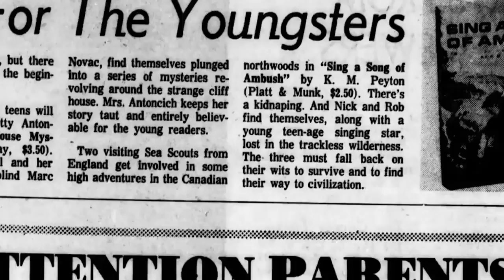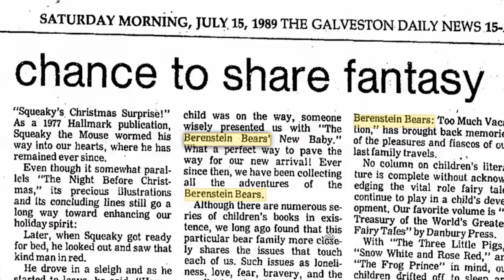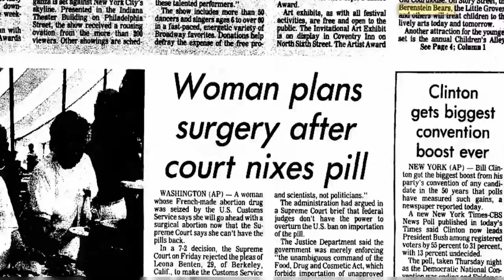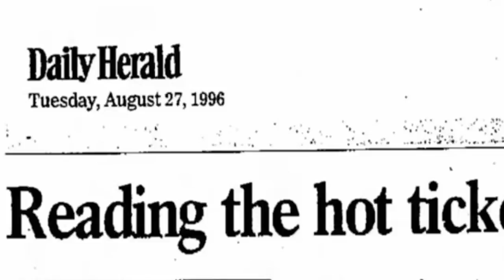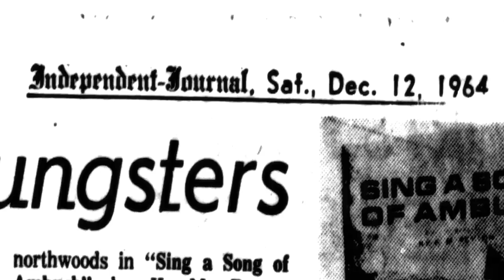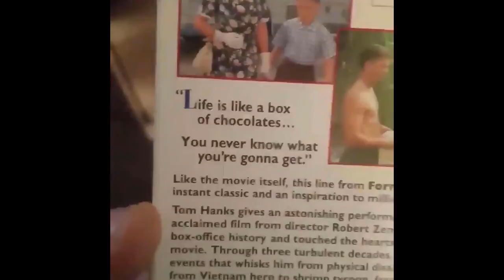Mandela Effect - Berenstain/Berenstein BEST Explanation (must watch till the end)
None of my videos are monetized and Never will be.

music attribution: The Nutcracker - Ballet Op. 71, Act II: Dance of the Sugar-Plum Fairy